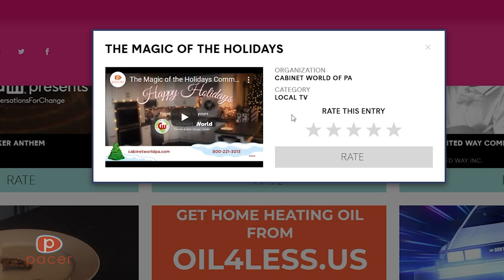Santa? ...In April?!? 🎅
We are thrilled to announce that our "Magic of the Holidays" spot for @cabinetworldpa is a FINALIST in the 43rd Annual People's Telly Awards! We'd love 😍 you to give it a 5 -STAR rating

Learn how Pacer Studios can help you with your marketing needs!